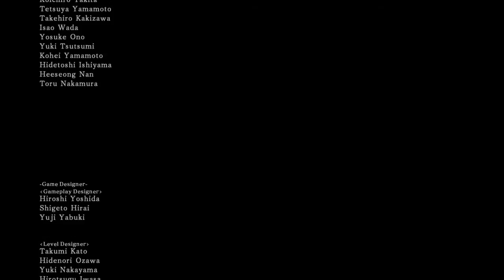I finally beat this fucking game...